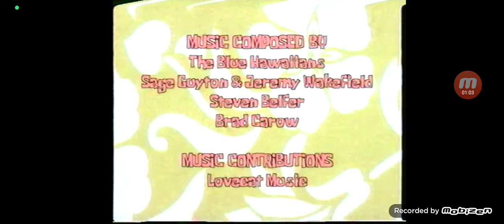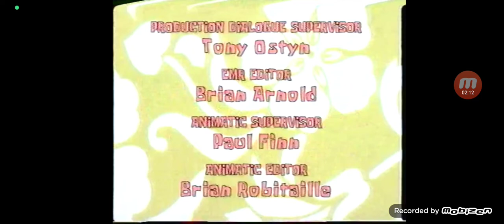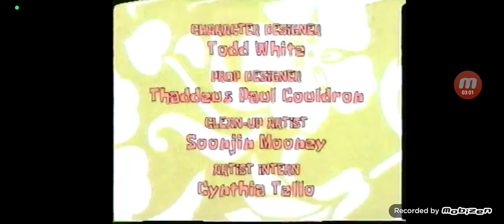SpongeBob SquarePants : Sponge Buddies (2002) Closing